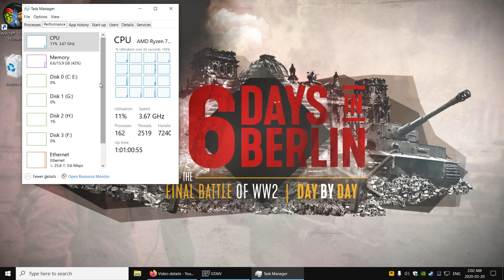The Ballad of Gay Tony with DSR and Vsync enabled.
This is the best yet and as the stats indicate, the game ran easily.  Note, I also record on same PC as I am playing on.